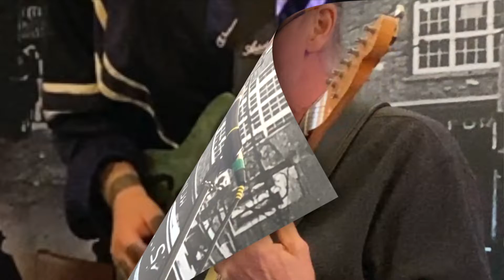Underground Blues 30 05 22